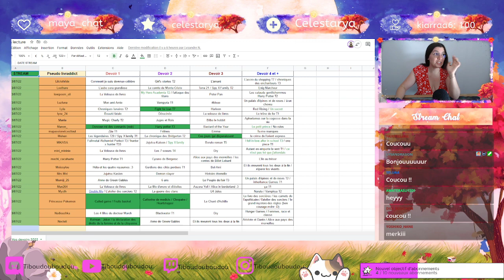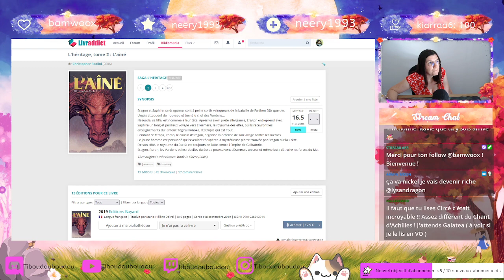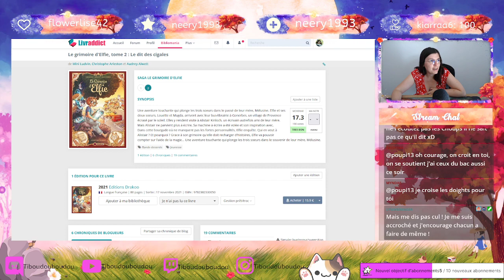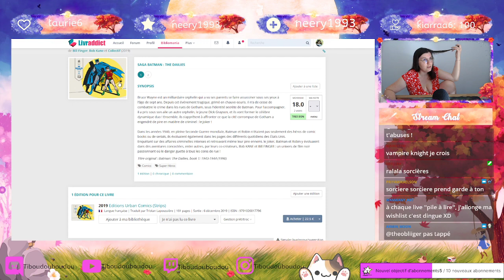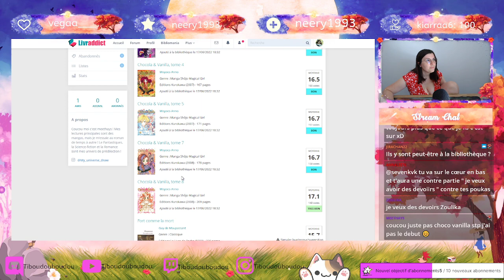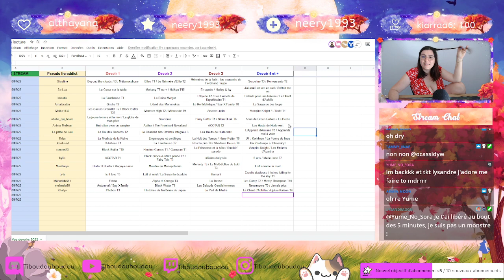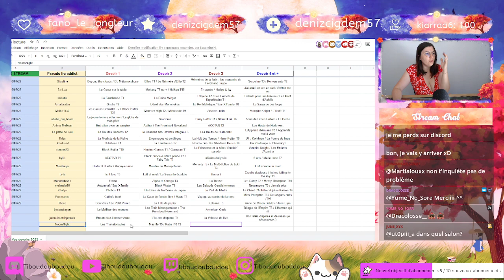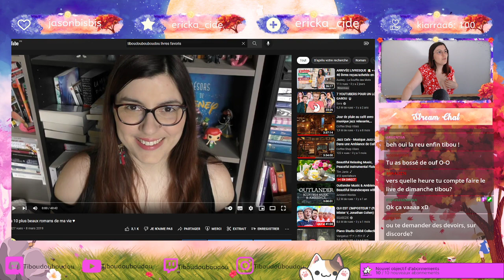Devoirs de lecture - On regonfle vos pile à lire :p